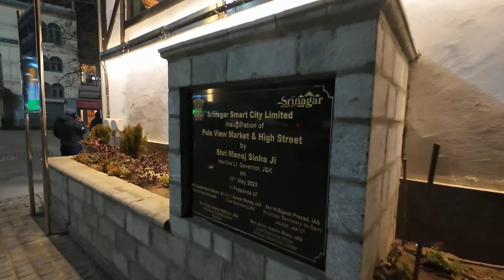Lal Chowk Srinagar | Mughal Darbar Srinagar | Polo View Market | Lal Chowk Kashmir